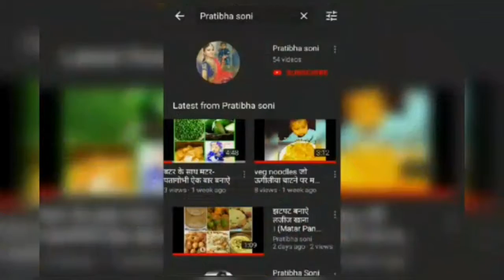How to make onion-tamato salad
Simple n easy recpie on how to make
Onion and Tamato salad.